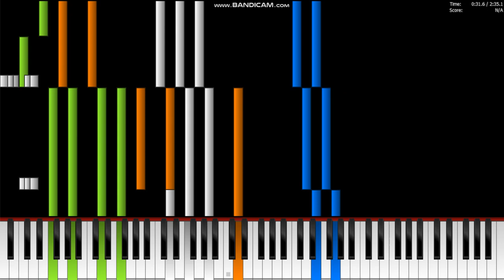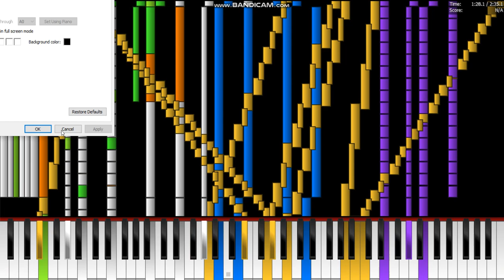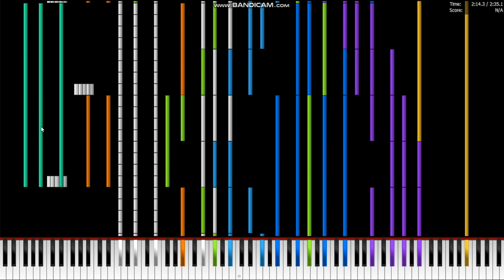[Black MIDI] Tetris Theme A V4 by Kanade Tachibana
[Black MIDI] Tetris Theme A V4 by Kanade Tachibana MIDI